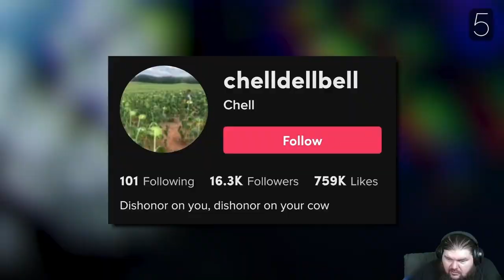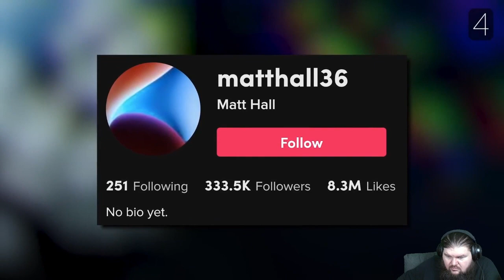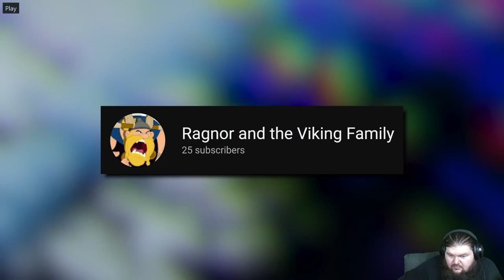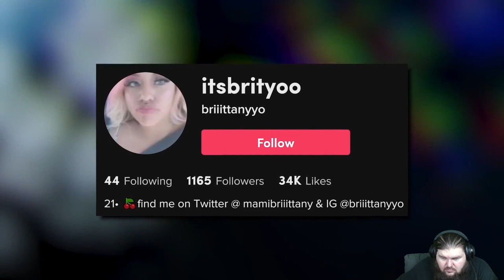Sir Spooks Top 5 Scary Videos That Are Too DISTURBING To Watch ALONE! Reaction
My re3action to Sir Spooks.